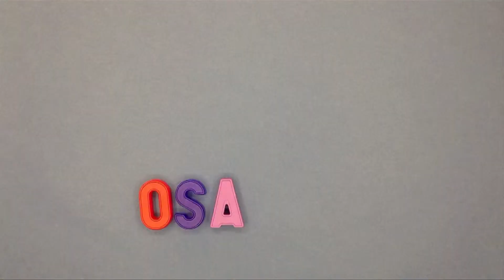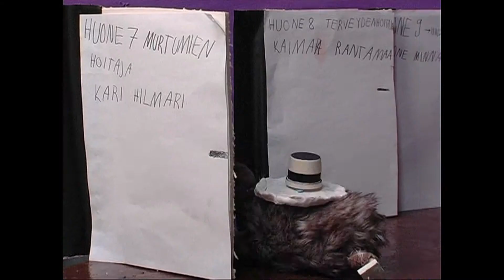Puppet Animation: Supergirlin ja Superkanan seikkailut, osa 2